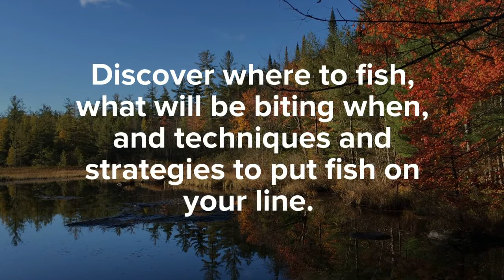Fishing the Adirondacks- Adirondack Fishing Guide Book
Fishing the Adirondacks: A Complete Angler’s Guide to the Adirondack Park and Northern New York

Covering over six million acres of northern New York, the Adirondack Park is the largest state preserve in the Lower 48. Forty three peaks reach over 4000 feet and 100,000 acres of ancient forest complement its expansive new growth. For the angler, 2,800 lakes and ponds are set in this fabulous wilderness, along with 31,000 miles of rivers and streams, offering a fantastic variety of fish habitats.

Just about anything that swims in the temperate waters of the Western hemisphere can be found here. You can troll for salmon or muskies, fly-fish for monster trout, black bass and northern pike, jig for walleyes and lake trout, or simply sit on a dock and dunk worms for bullheads, sunfish, and perch.

FISHING THE ADIRONDACKS is a thorough, detailed where-to and how-to guide to this spectacular angling paradise, covering well over 200 specific locations. Included is authoritative guidance on where to fish, what will be biting and when, and techniques and strategies to put fish on the line. Also included are the principal fishing destinations near the Park, including the Tug Hill Plateau and Thousand Islands regions.

From the massive waters of Lake Champlain to tiny mountain brooks, the Adirondack Park has it all. Any angler in the region, from beginner to advanced, will need FISHING THE ADIRONDACKS.

Spider Rybaak writes on angling and the outdoors for the Oswego County Tourism Bureau, lectures frequently on fishing in the area and is the author of Fishing the Great Lakes of New York and Fishing Oneida Lake. He lives in Canastota, NY.

Are you an author? Want a video book trailer like this one?